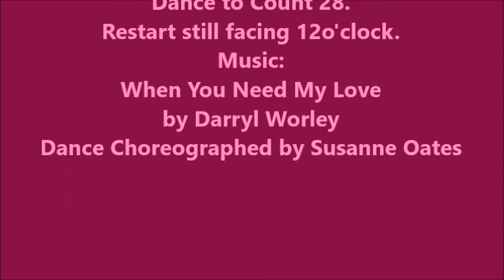When you need my love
4 Wall Line Dance. Improver level. One Restart on Wall 5 facing 12o'clock. Dance up to and including Count 28 then restart from beginning.